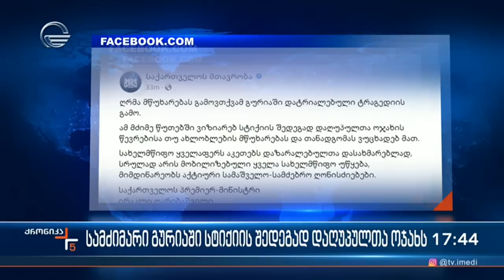ქრონიკა 17:00 საათზე - 8 სექტემბერი, 2023 წელი